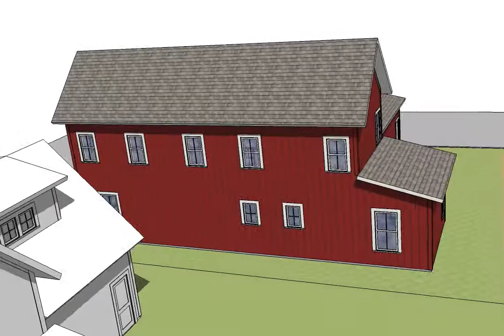Chief® Custom Homes Clover Design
This custom floorplan built by Chief® Custom Homes for Hive Construction based in Minneapolis, MN are being constructed presently in Williston, ND.